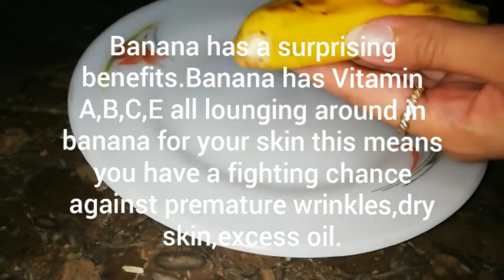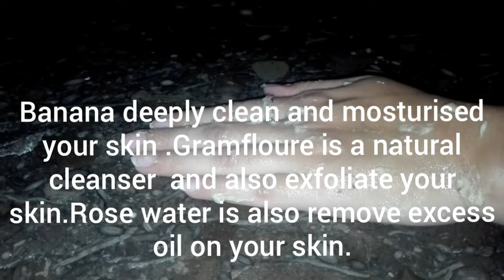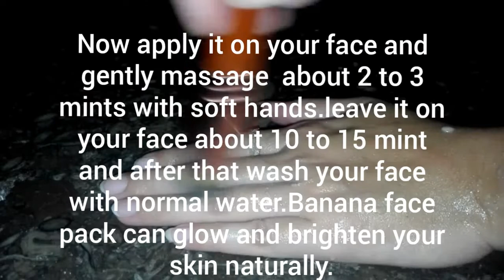Diy Banana Face Mask || 2 Amazing Banana Permanent Skin Whitening Face Mask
Hi guys!
Today I am going to share you Banana Face Mask.It is a Magical Permanent Skin Whitening Face Mask with Banana which is help to get Spotless Glowing Skin.This is a Magical Natural remedy for Skin Whitening.

Try this Face Pack because it is very effective for Skin and also it helps to get Spotless ,Clean ,Clear ,Glowing and Bright Skin just in seven days.